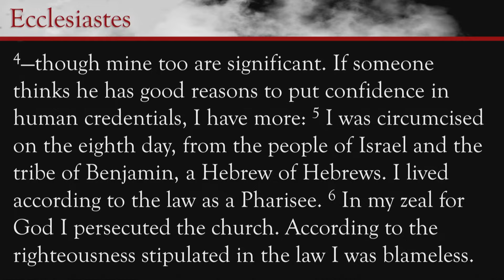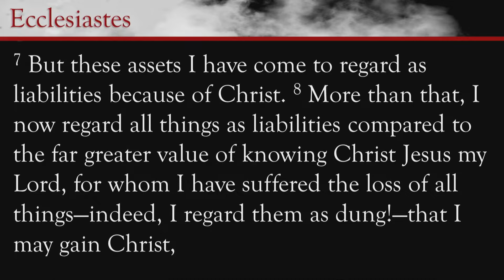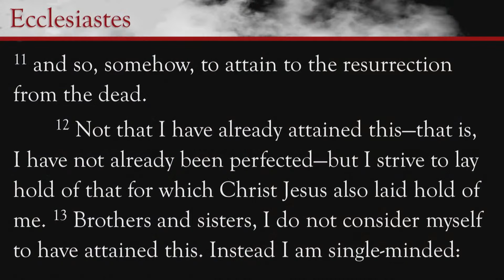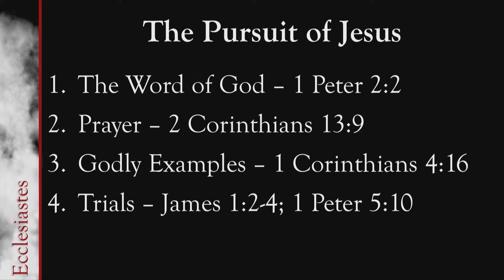Epilogue: Philippians 3:1-16 "That I May Gain Christ" – October 1, 2023